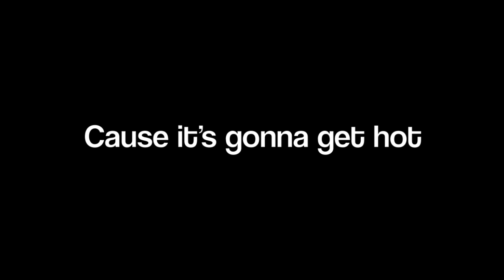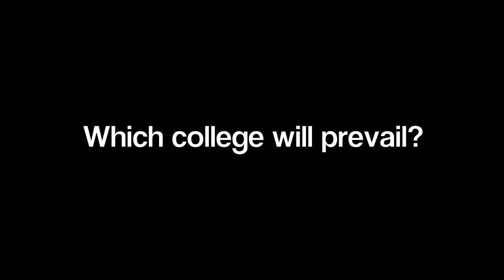"Freshman Olympics" - Starts Tonight at 10 p.m.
Tonight. 10 p.m. L-Dub Courtyard. Be there for the excitement and an epic speech by Ronnell Higgins

Also, the Freshman Olympic Games begin Saturday, April 9th from 12-4. Be There.

Video made by John Gonzalez, ES 2014